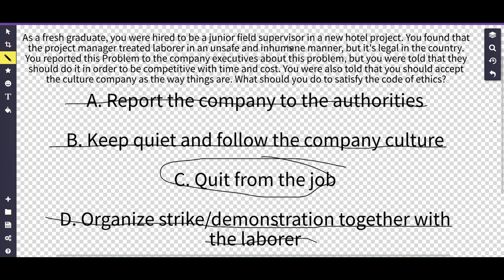Harmony and Evolution: Captivating Sounds, Empowering Quotes, and Ethical Engineering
Dive into a captivating world of creativity, knowledge, and inspiration with our collection of thought-provoking videos. Explore the soothing symphony of "The Sound of the Beach and Ocean," reflect on empowerment through "Quotes from Barbie," uncover the intriguing "History about Barbie," find the motivation to embrace change in "Empowering Transformation," and delve into the principles of ethical engineering in "Navigating Innovation Responsibly."

1. The Sound of the Beach and Ocean:
Immerse yourself in the tranquil embrace of nature's orchestra. Let the gentle melodies of crashing waves and the rhythmic whispers of the shore transport you to a place of calm serenity. Experience the healing power of ocean sounds as they create a symphony of relaxation, offering a moment of respite from the hustle of daily life.

2. Quotes from Barbie:
Discover the timeless wisdom hidden within the iconic quotes of Barbie, a symbol of empowerment and aspiration. Unearth life lessons that transcend generations and celebrate the strength of being true to oneself. Let these insightful quotes remind you that you can be anything you dream of, igniting your inner fire to conquer challenges and inspire change.

3. The History about Barbie:
Embark on a journey through time to uncover the remarkable history behind the world-famous Barbie doll. Explore the evolution of a cultural phenomenon that transformed the concept of play and challenged societal norms. From her inception to her role in fostering diversity, this exploration provides an intriguing lens into the changing landscape of toys and ideals.

4. Empowering Transformation:
Change is the only constant, and embracing it with open arms is the essence of growth. Join us as we delve into the realms of motivation, guiding you through the art of embracing change as a catalyst for personal and professional development. Let go of fear, ignite your ambition, and embark on a journey of transformation that will shape your future.

5. Navigating Innovation Responsibly:
In a world brimming with technological advancements, ethical engineering practices guide the way forward. Dive into the heart of responsible innovation as we explore the delicate balance between progress and ethics. Delve into case studies and insights that shed light on the importance of prioritizing societal well-being and environmental impact in the pursuit of innovation.

Unveil the extraordinary in the ordinary, ignite your curiosity, and empower your spirit through this diverse collection of videos that celebrate the beauty of nature, the strength of inspiration, the allure of history, the courage to change, and the responsibility of progress. Let us be your guide as we explore these fascinating topics, embracing the harmony between the past, present, and future.